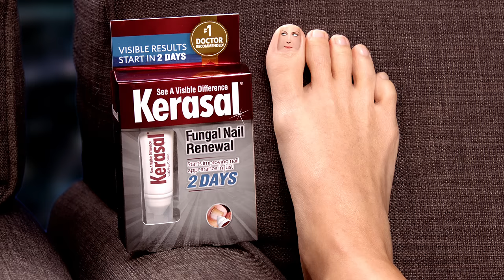Kerasal® Fungal Nail Renewal™, Improves Appearance of Discolored or Damaged Nails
See a visible difference in your nails with Kerasal® Fungal Nail Renewal™. Formulated as a topical nail product, Kerasal® Fungal Nail Renewal™ solution has a deep penetrating formula that contains clinically proven ingredients to improve the appearance of nails that are damaged by nail fungus.

Combining the hydrating and fortifying effects of propylene glycol and lactic acid with the keratolytic properties of urea, Kerasal's patented fungal nail renewal formula acts fast to deeply penetrate the nail plate.

Prescription nail fungus treatment works to kill fungus, but does not work to improve the appearance of the nail. Kerasal works to improve the appearance of nails damaged by nail fungus. Unlike nail lacquer, Kerasal's breathable formula penetrates deep to provide visible results. Kerasal helps to reduce discoloration and thickness, and hydrate and exfoliate brittle nails to soften and loosen the damaged layer, revealing smoother, healthier-looking nails.

Use this nail renewal formula to start seeing visible results in just 2 days. Cover each nail with a thin layer of this clear coat nail repair solution using the included precision applicator daily. Apply the nail care solution to the underside of the free edge of affected nails as well.